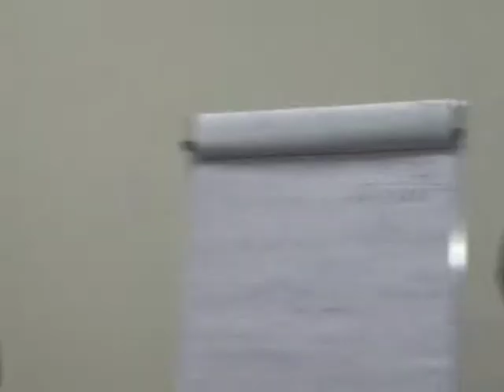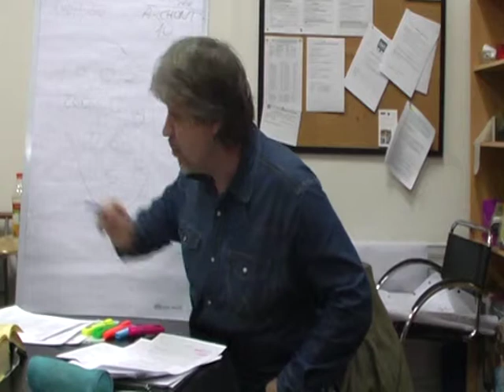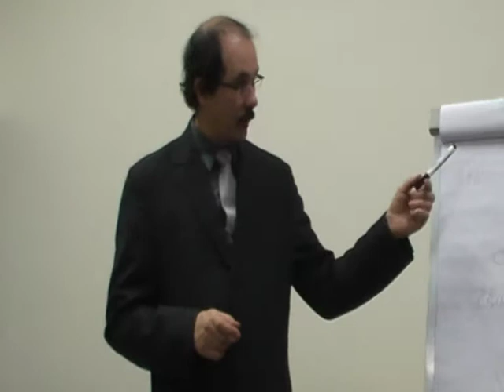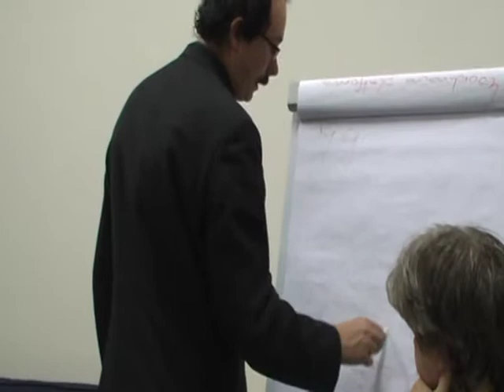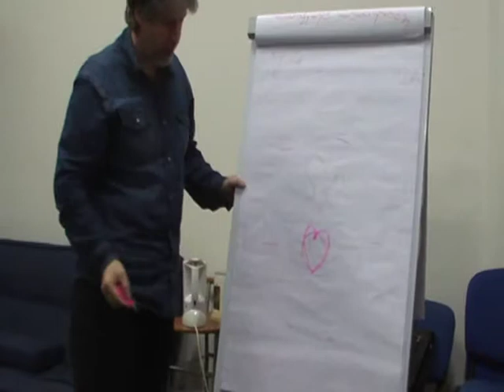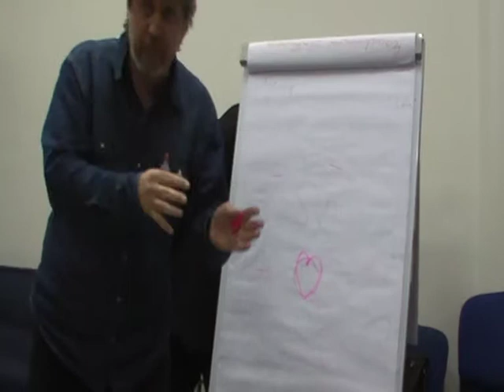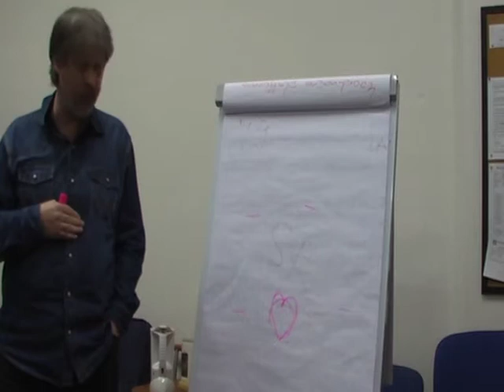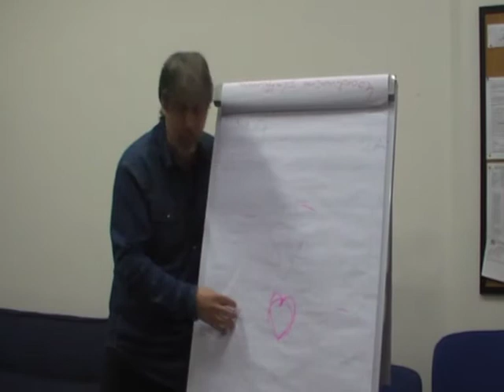Alojz Bogric, anticka demokracia a sucasnost 3/4